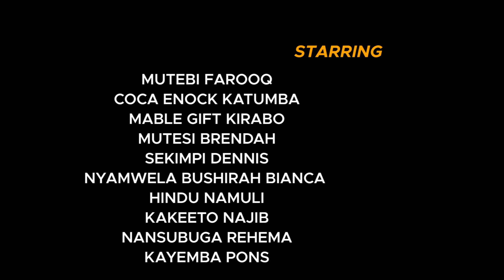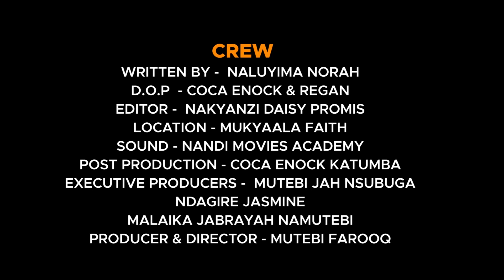HOW A MAID BECAME MY WIFE EPISODE 17 /CINDY YATUUSE DDA EWA KISITU